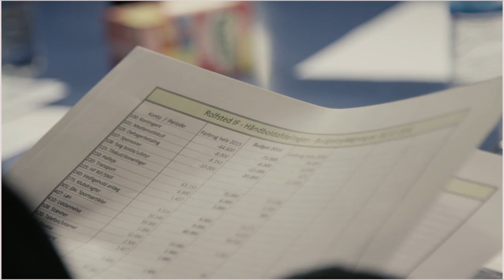Foreningsudvikling - det virker!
Se forskere og fra SDU og Rolfsted If fortælle om hvorfor foreningsudvikling virker.